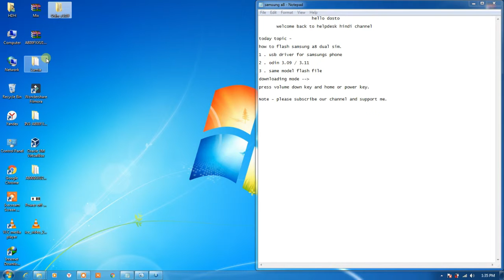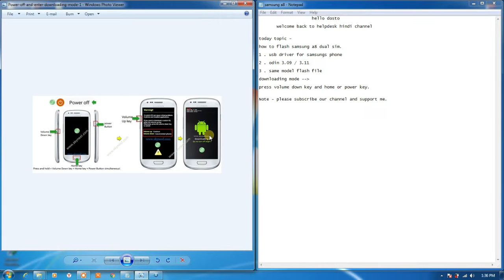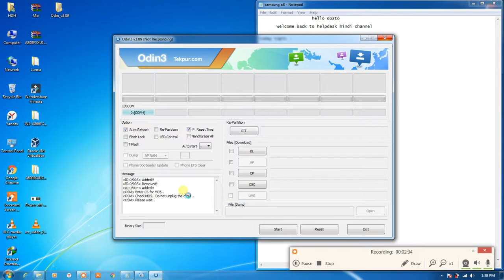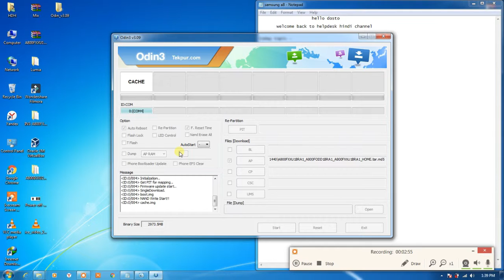How to flash samsung a8 mobile in hindi. (हिंदी में )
हेलो दोस्तों आप सब का सुवागत है हमारे चैनल पर आज इस वीडियो में सीखेंगे की कैसे samsung a8 को कैसे फ़्लैश करे |

धन्यवाद |